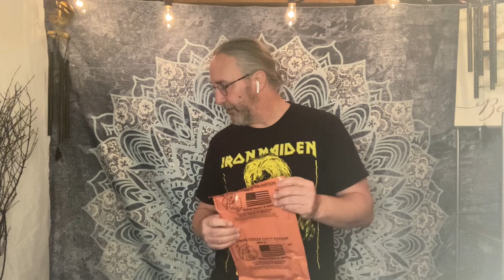Two for Tuesday, part deux! Rice, fig newtons and a beer!!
In this part two of my HDR 24 hr ration review, I try the rice and vegetables main, have a pop tart, some crackers and a fig bar… I may have even had a beer 😉